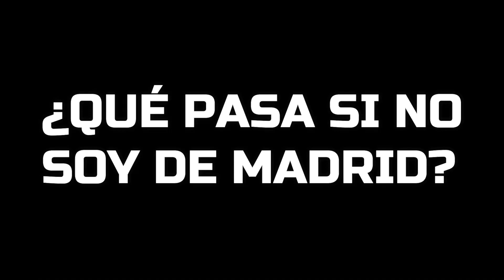🏆 ESTE ES EL MEJOR CAMPEONATO PARA EMPEZAR EN KARTING || Mi temporada 22/23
MIS INICIOS EN EL KARTING
Mi idea es poder traeros un campeonato con una continuidad 100%, es por ello por lo que hoy os traigo el que, para mí, es el mejor campeonato de karting, tanto para rookies, como para pilotos experimentados. Se llama @RentalSprintSeries , y en este vídeo os muestro lo que va a ser el inicio de mi temporada. Os traeré el campeonato completo para que podáis tener un seguimiento completo de todo lo que voy haciendo carrera tras carrera. Son 9 citas y compito contra la gente más top de Madrid. Veremos qué pasa...

ESTE ES EL MEJOR CAMPEONATO PARA INICIARTE EN KARTING || Mi temporada 22/23

Javi en Kart